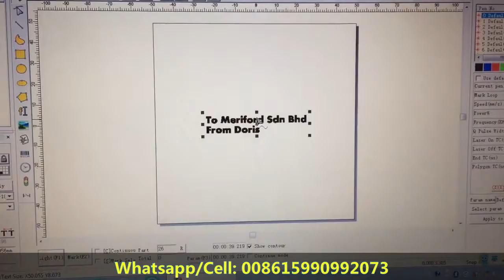Mopa machine Black color marking on adonized aluminum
Mopa laser machine do black color marking on aluminum for our Malaysia customer.